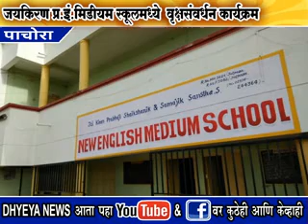जय किरणप्रभाजी इंग्लीश मिडीयम स्कुलमध्ये वृक्षसंवर्धन कार्यक्रम